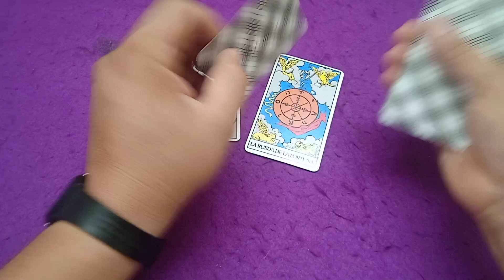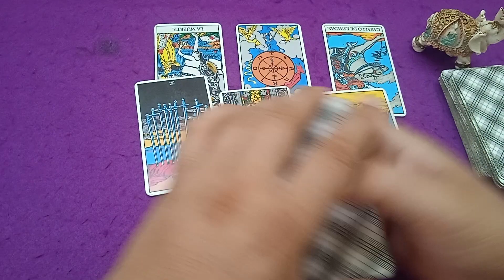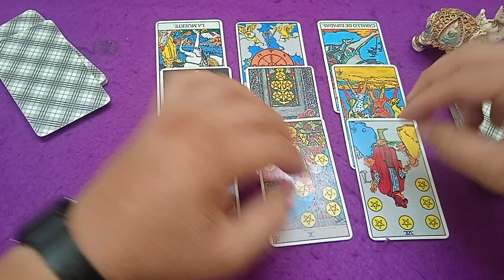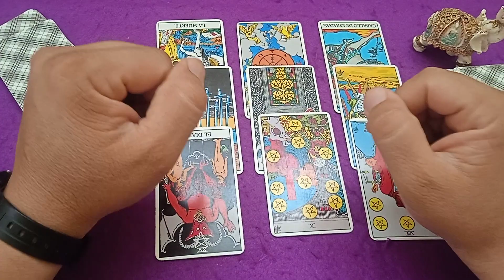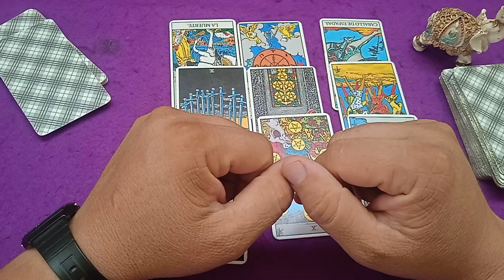ROSARIO CENTRAL VS DEFENSA Y JUSTICIA | LIGA ARGENTINA | PREDICCIÓN